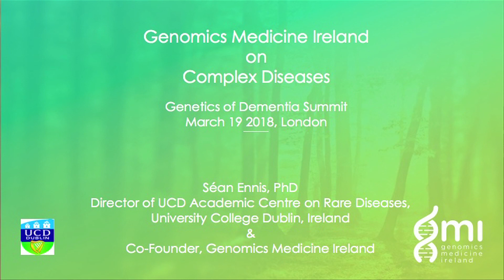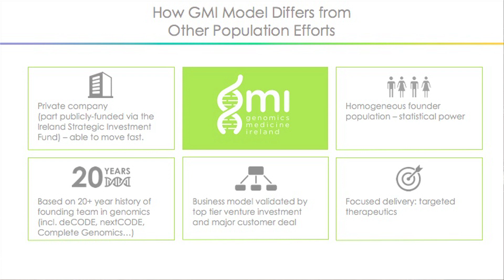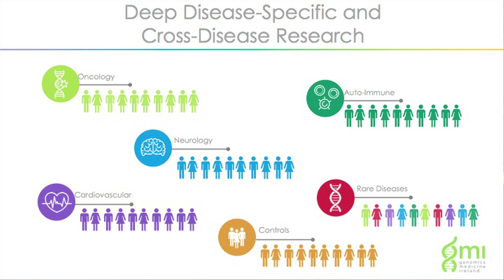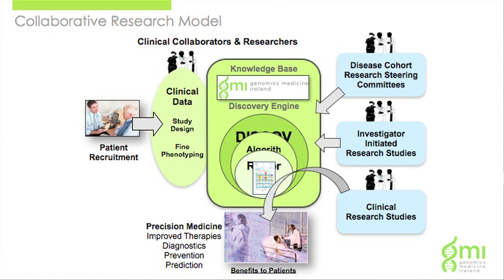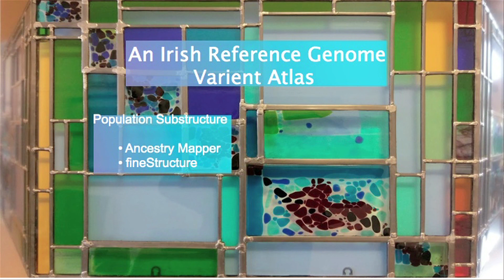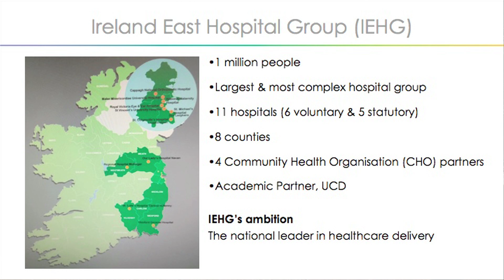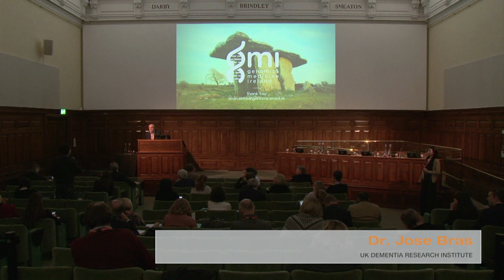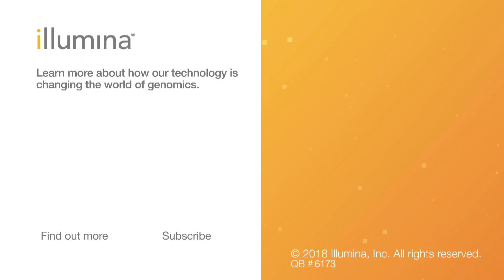Genomics Medicine Ireland on Complex Diseases by Dr. Sean Ennis | Illumina Video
In this presentation, Dr. Sean Ennis describes the concepts behind Genomics Medicine Ireland and touches upon preliminary data and discusses the future of precision medicine.

Dr. Sean Ennis has over 30 years’ experience in research in medical genetics. He has led and been involved in establishing collaborative approaches to investigating chronic conditions such as Motor Neuron Disease (ALS), Autism Spectrum Disorder and, more recently, Rare Diseases. He has extensive published research studies and is a frequent speaker in the area of genomics.

Dr. Ennis holds diplomas in the fields of Applied Biological Science and Technology Science from Dublin Institute of Technology and Institute of Science Technology respectively and a PhD from University College Dublin. He is a lecturer at the School of Medicine & Medical Sciences at University College Dublin, Investigator with the National Centre for Medical Genetics and National Children's Research Centre.  He is director of the UCD Academic Centre of Rare Diseases (ACoRD).

QB #6255